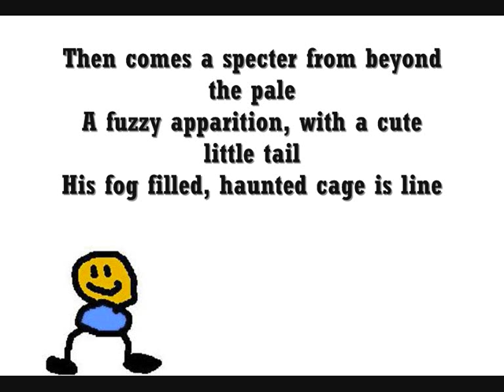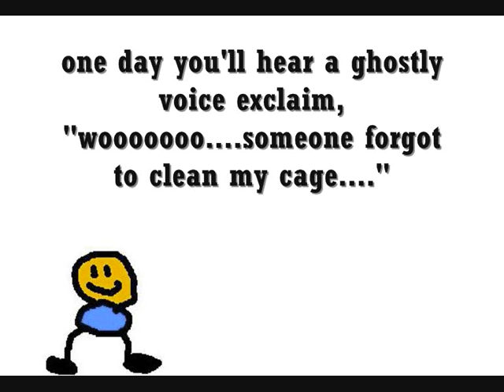smil lyrics - ghost hamster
song: ghost hamster/ parry gripp
alle rechten gaan naar wellantcartoons en naar parry gripp